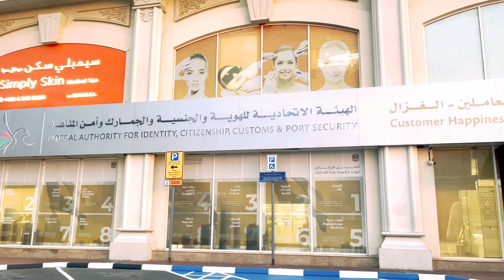Emirates ID Fingerprint Done ✅/Dubai ID Biometric Al Ghazal Mall/Make up ka Shoq aur Ame K Remarks